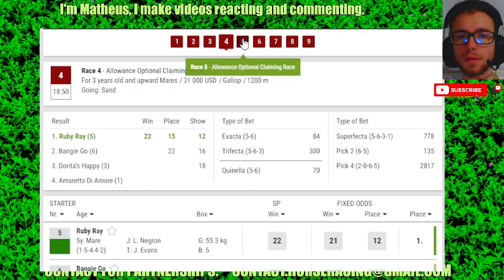Turf Paradise results Mar, 11 2024 Horse Racing Bet